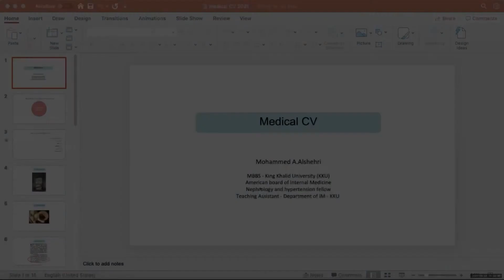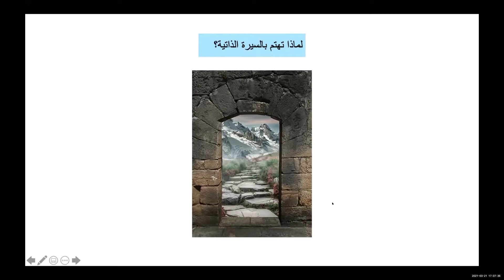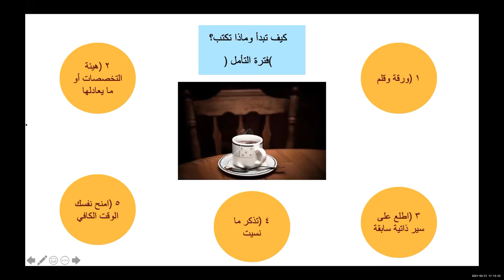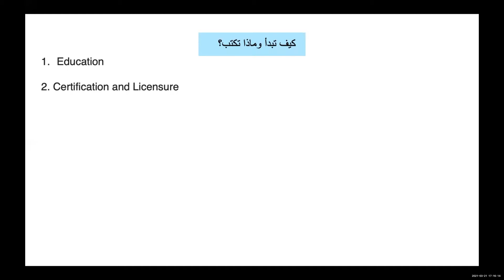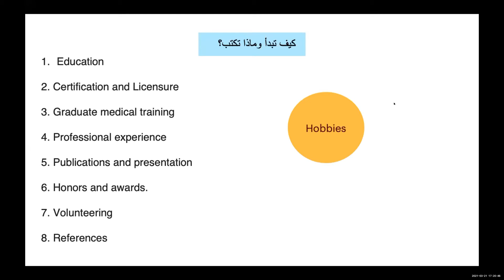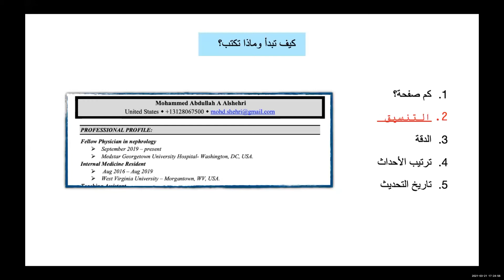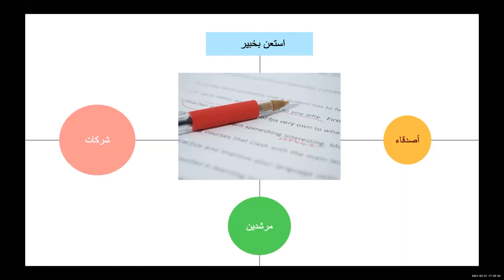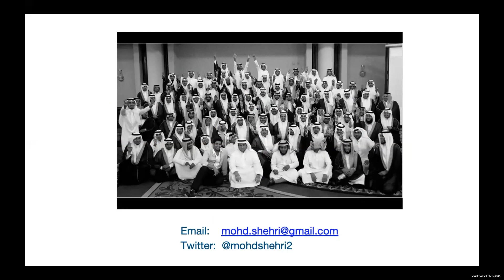Medical CV || Dr. Mohammed Alshehri